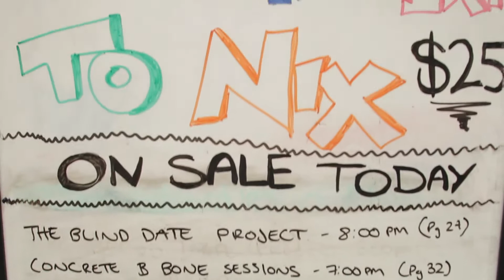Festival TV: ANZ Tix for Next to Nix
We joined the queue for ANZ Tix for Next to Nix!